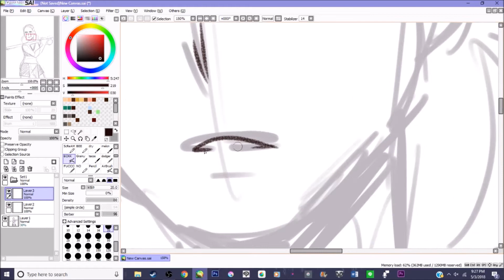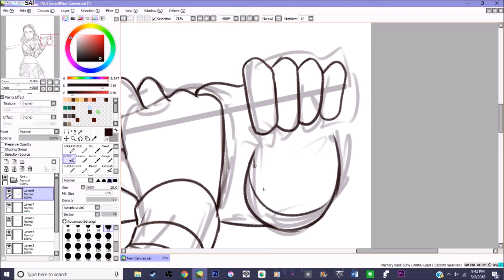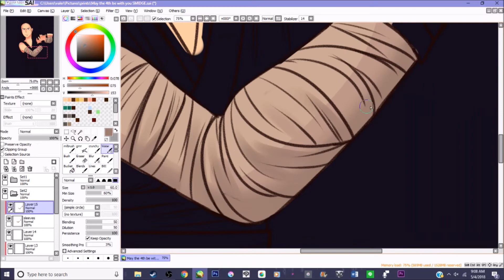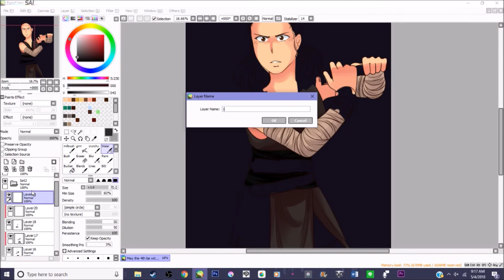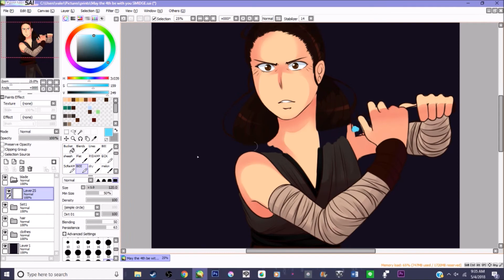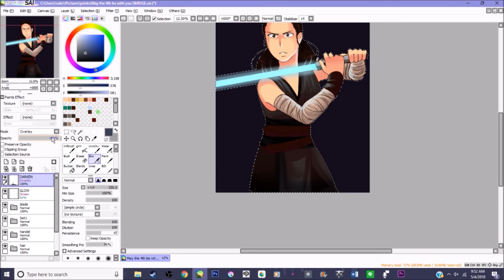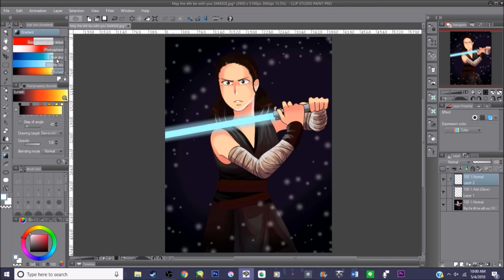May the 4th be with you!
Happy May 4th
I wanted to make something special this year!
(Also I'll be coming out with 2 special videos soon!)

If you wanna know about future projects/videos I'm working on, I recommend you follow me on any of these!

Amino: S'midge Art